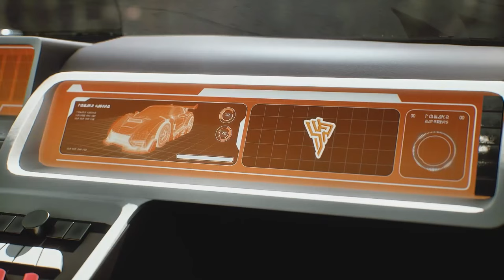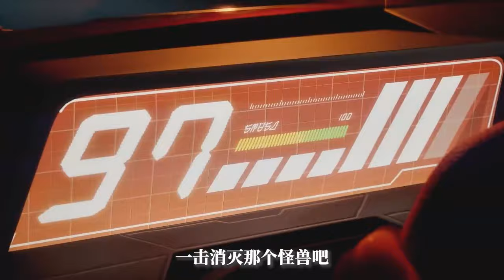Cosmic Guard EP02